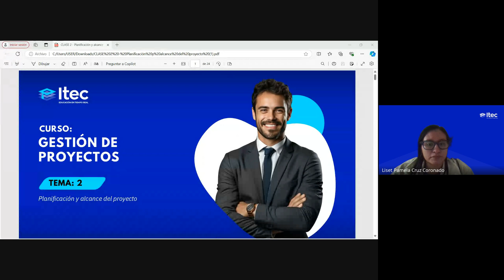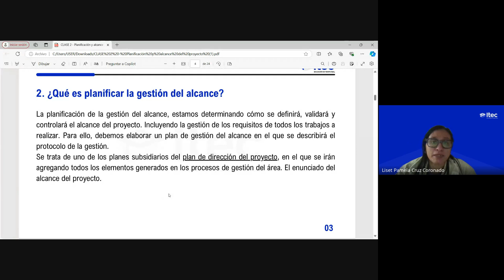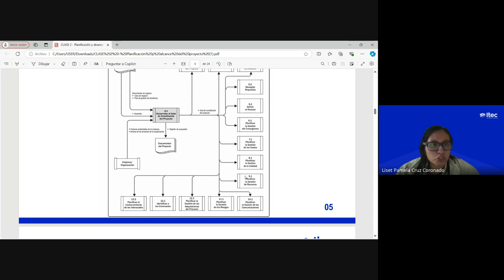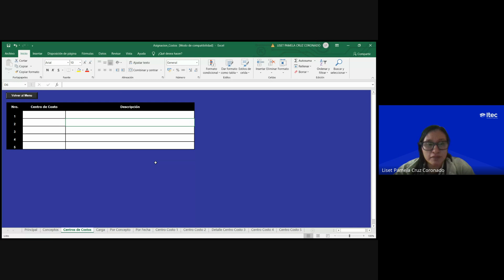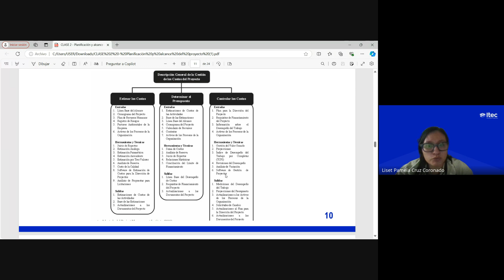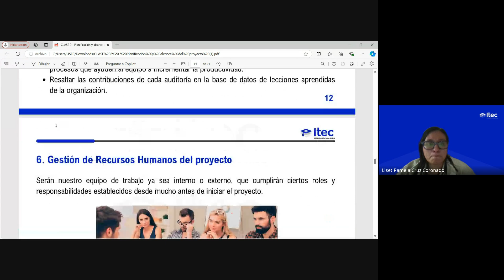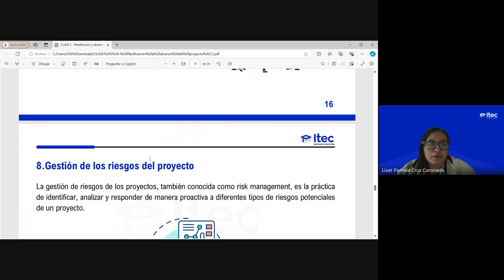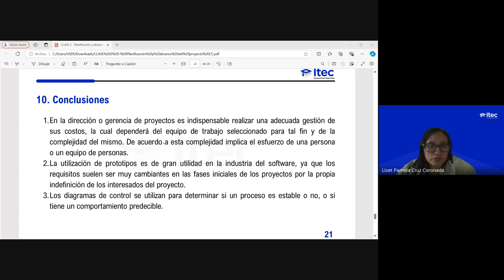CLASE 02: GESTIÓN DE PROYECTOS – SEPTIEMBRE 2024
🎓 Curso de Gestión de proyectos: Planificación y alcance del proyecto🎓

¿Quieres aprender la planificación y alcance del proyecto y llevar tus habilidades al siguiente nivel? 🚀 Este video es para ti.